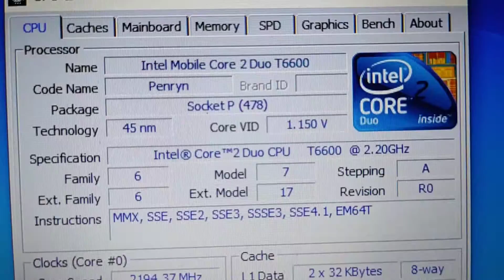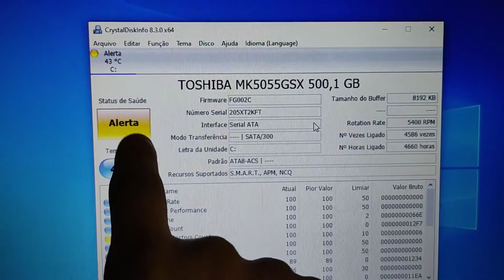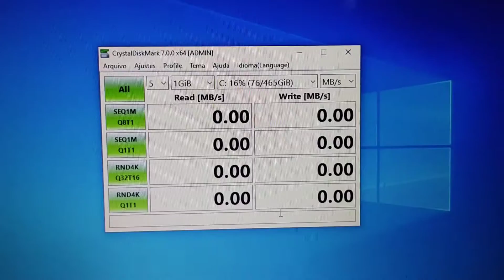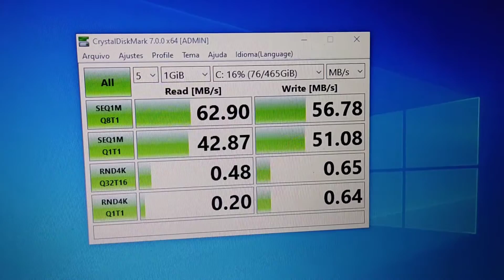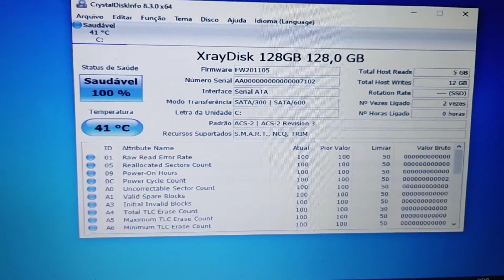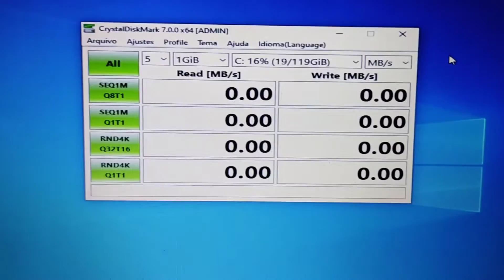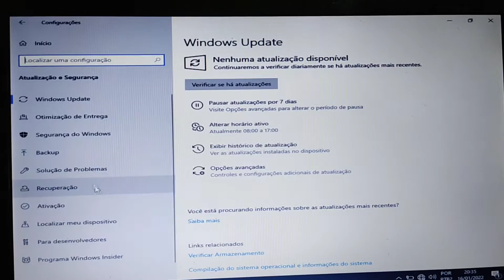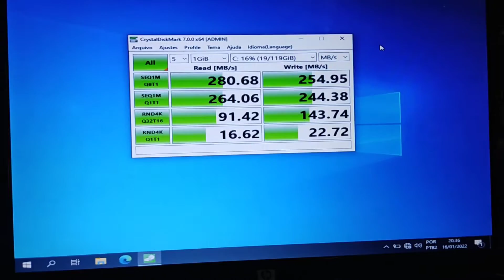HP PAVILION DV6 - AINDA VALE A PENA INVESTIR? BORA VER ISSO!!!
Neste vídeo,  confira se ainda vale a pena fazer upgrades em Notebooks mais antigos como a instalação de um SSD no caso da XrayDisk do AliExpress

Playlist de SSD`s do AleExpress - Vários testes de várias marcas

  - CONFIGURAÇÕES DO MEU PC:
  - 16 GB RAM PCCOOLER 2666MHZ RGB
  - HD 1TB

Valeuuuuu!!!